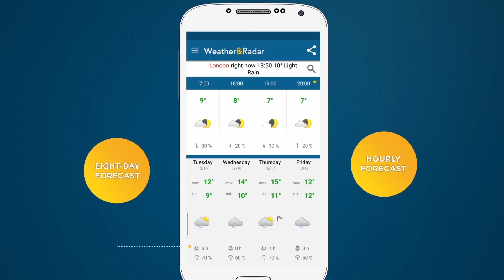Weather & Radar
The weather app by WetterOnline. With forecast, rain radar and weather radar. Everything visible  at a glance. Fast, good and free.